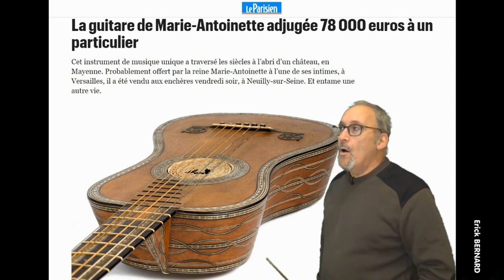La guitare de madame 16, la femme de Louis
Un peu d'histoire de France. Ca ne fait jamais de mal ;-)

Merci d'avance  ;-)